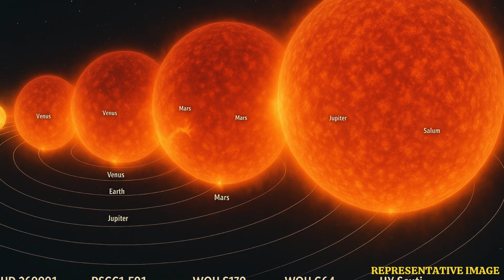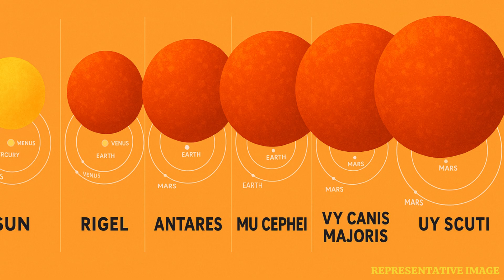What If Universe’s Largest Stars Replaced Our Sun | WION Podcast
Imagine a universe where the five largest stars replace our Sun—giant red supergiants so enormous, they’d engulf planets all the way out to Jupiter or Saturn. In this episode, we explore what would happen if these stellar monsters—HD 265991, RSGC1-F01, WOH 5170, WOH G64, and UY Scuti—took the Sun’s place at the heart of our solar system. How much of our planetary neighborhood would survive, and what does this tell us about our place in the cosmos? Dive into the science of stellar giants and discover a universe beyond imagination.